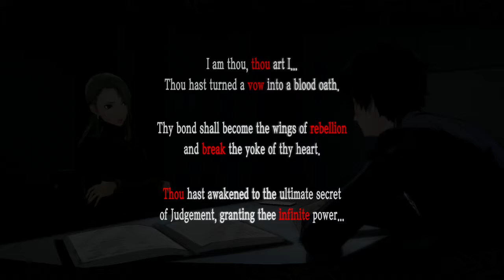Let's Play Persona 5 Option A: Don't Sell Out Anyone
Was saving them the right choice?